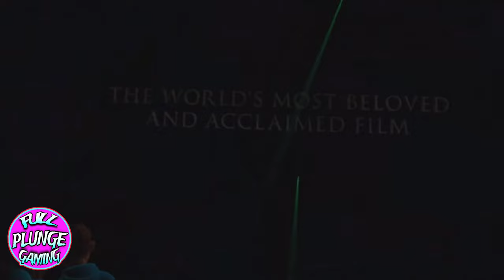Virtual Reality Movie Theater - How Do You Movie?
Why leave the house and go to a movie theater? This is pretty close to the actual experience. Loud talkers included.